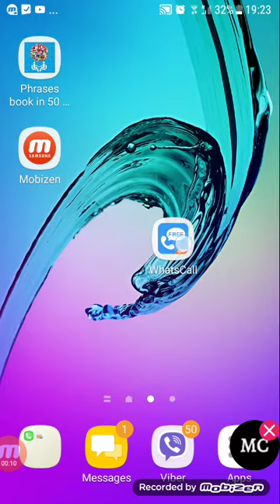New app free cell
ከመይ ጌርና ናብ ድላይና ሃገራት ብናጻ ንድውል ወላ ናብ ኤርትራ
How to free cell